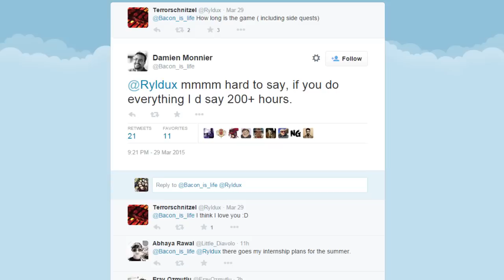The Witcher 3: Wild Hunt is 200+ Hours Long - IGN News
Senior Game Designer Damien Monnier has confirmed you're going to have to clear your calendars.